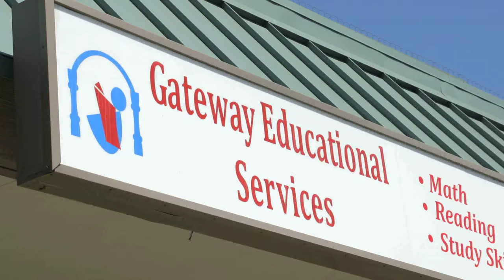Gateway Educational Services Public Service Announcement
- When it comes to our children, education is paramount! Discover how Gateway Educational Services provides kids with the learning skills they need for school, the SAT, and college preparation!